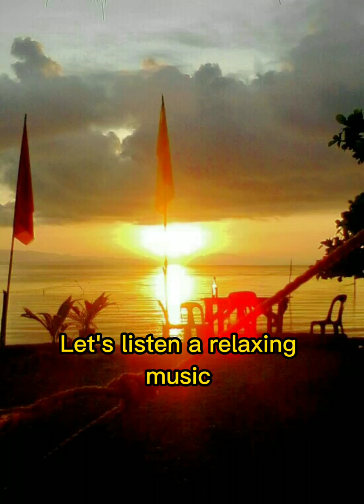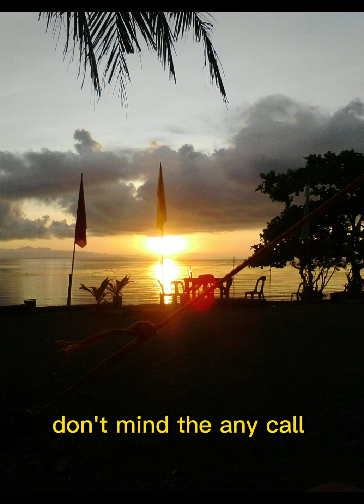Relaxing Music/ Sea Dreams/ No copyright music/NGN VLOGS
Let's hear a relaxation music with sunrise and sunset background